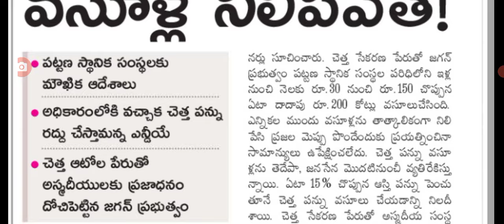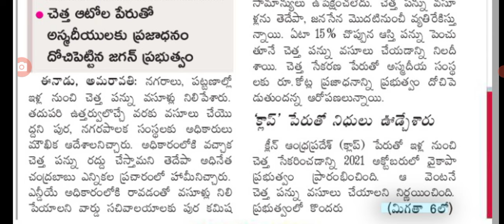ఏపీ ప్రజలకు శుభవార్త చెత్త పన్ను ఆపేసిన చంద్రబాబు good news for dump tax cancelled in AP.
hello everyone today update is AP CM Chandra Babu Naidu cancelled dump tax.@anandsocialedu